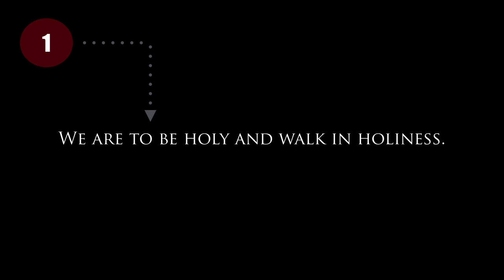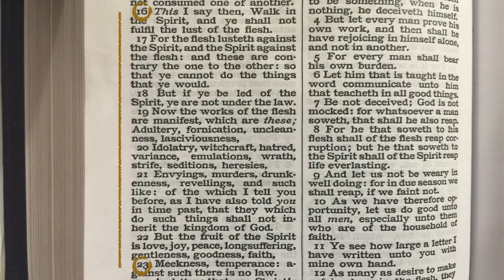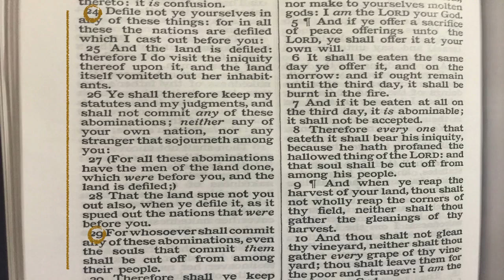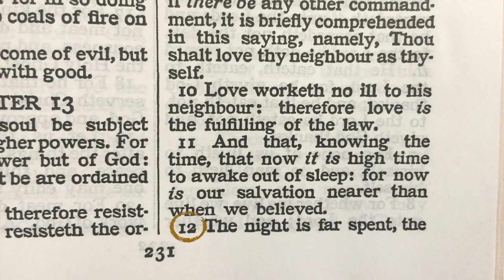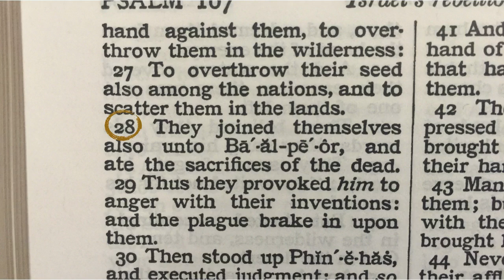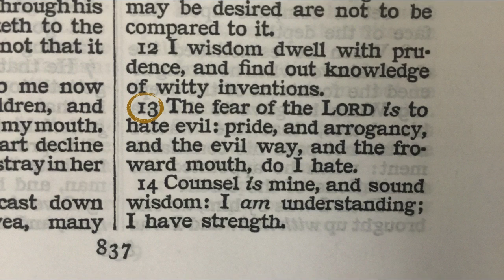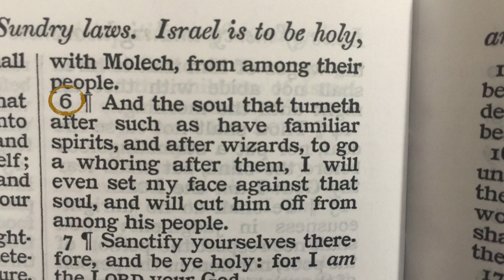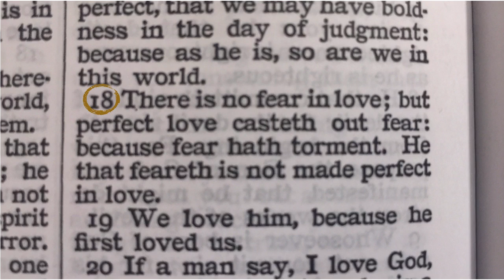11 Biblical Reasons NOT to do Halloween (Preaching, Baptist, Independant, KJV)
- Halloween is a satanic and evil so-called holiday. In this video I give 11 Biblical reasons not to follow Halloween. If you're a true Christian and give the slightest attention to this wicked celebration after this video your should have enough evidence not to anymore.